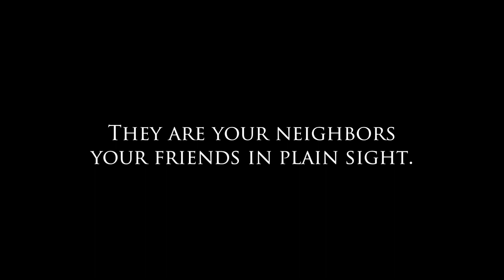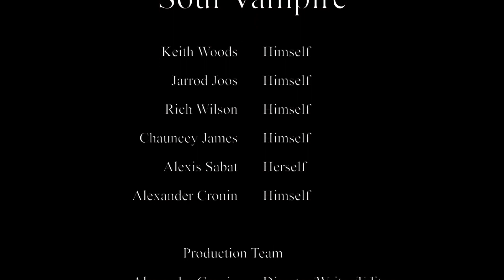Soul Vampire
What if one day you just vanished? Your complete identity stolen and not one person can remember you. Beware of the Soul Vampire for he can take you existence and no one will even notice.